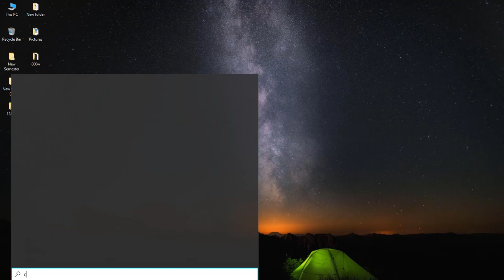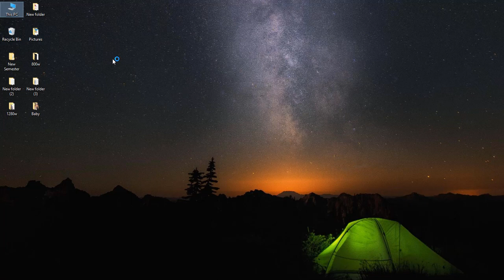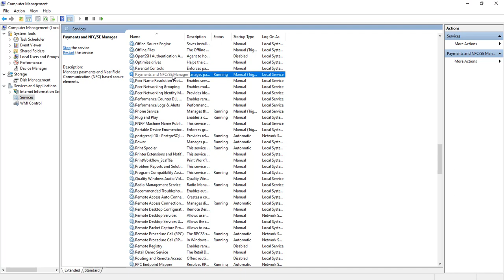How to completely uninstall oracle 11g database and services from windows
Hello friend's this is Rashid Hussain come with another video on How to completely uninstall oracle  11g database from windows

WPF dashboard design
Material Ui DEsign